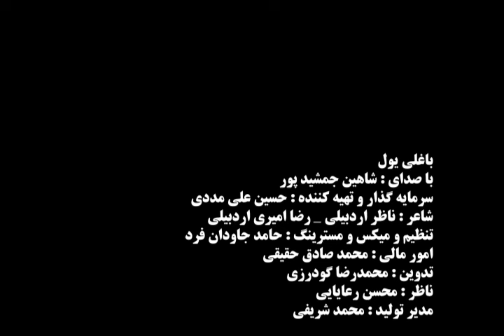Shahin Jamshidpour - Baqli Yol | Azeri Music [OFFICIAL]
Baqli Yol - Sözləri

Zeynəbin Qəbrina Aşıqəm Mən
Aşiqəm Gərçi Na Layiqəm Mən

Pako Ənbər Fişan Barigahi
Tez Bizə Qismət Eylə ilahi

Zeynəbin Adi Dərdə Dəvadi
Adina Ruho Canim Fədadi
Zeynəbin Qəbri Çox Ba Səfadi
Bizlərə Ayri Bir Kərbəladi

Ey Xuda Qəlbimiz Daqli Qaldi
Suriye Yollari Baqli Qaldi

Qəlbinizdə Var Eşqe Ziyarət
Zeynəbin Qəbrini Eylə Qismət

Sahibe Əsr Özi Söyleyibdür
Qaime Ali Əhməd Deyibdür
Hərkəs İstür Əgər Hacət Alsin
Qəhrəman Amməmi Yadə Salsin

شعر : ناصر اردبیلی _ رضا امیری
Soz : Naser Ərdəbili _ Reza Əmiri

آهنگ : شاهین جمشیدپور
Bəstə : Şahin Cəmşidpur

تنظیم و میکس و مسترینگ : حامد جاودان فرد
Aranjuman : Hamed Cavedanfərd

سرمایه گذار و تهیه کننده : حسین علی مددی
Yatirimci & Pradesor : Hüseyn Əlimədədi
مشاور : محمد هادی نعمتی
Məsləhətçi : Mohəmməd Hadi Neməti
امور مالی : محمد صادق حقیقی
Maliyyə İşləri : Mohəmməd Sadegh Həgigi
مدیر تولید : محمد شریفی
Istehsal Meneceri : Mohəmmaəd Şərifi
مدیر اجرایی : ساسان اصلانی
İcraiyat Meneceri : Sasan Əslani
ناظر : محسن رعایایی
Nazir : Mohsen Roayayi
مدیر پخش داخلی : وحید علیزاده
Iran Içi Yayim Meneceri : Vəhid Əlizadə
مدیر پخش خارجی : ورقون علی اف
Beynəlxalq Yayım Meneceri : Vurğun Əliyev  @VAHH Music ♪